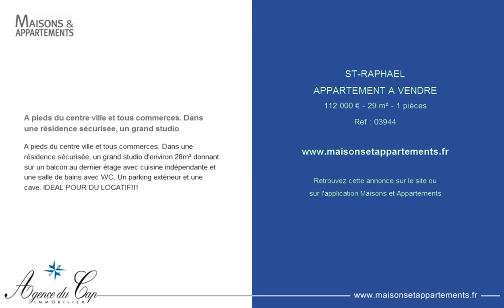ST-RAPHAEL - APPARTEMENT A VENDRE - 112 000 € - 29 m² - 1 pièces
Référence : 03944

A pieds du centre ville et tous commerces. Dans une résidence sécurisée, un grand studio
A pieds du centre ville et tous commerces. Dans une résidence sécurisée, un grand studio d'environ 28m² donnant sur un balcon au dernier étage avec cuisine indépendante et une salle de bains avec WC. Un parking extérieur et une cave. IDEAL POUR DU LOCATIF!!!

Cette annonce vous est proposée par l'agence AGENCE DU CAP ALESCA LES GOLFS